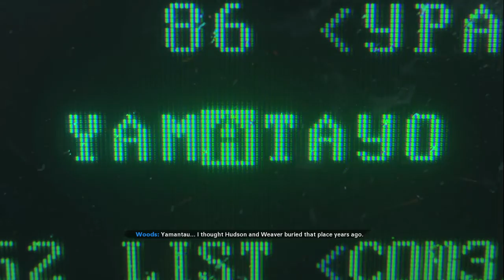Call of Duty®: Black Ops Cold War Campaign - Mission 7: "Echoes of a Cold War"